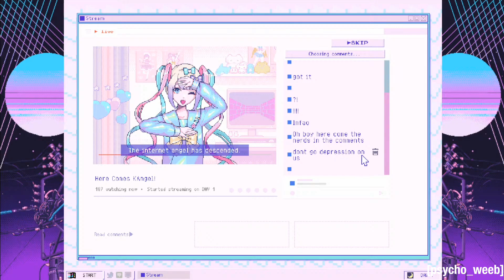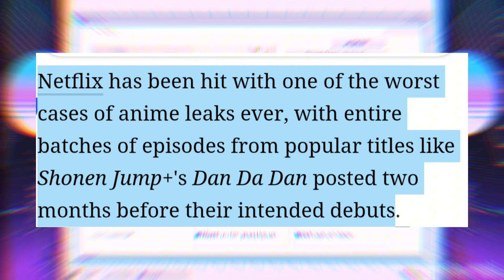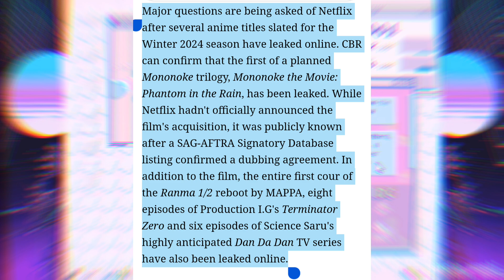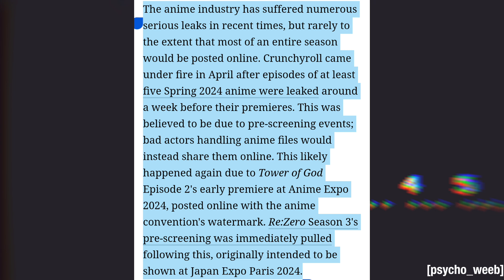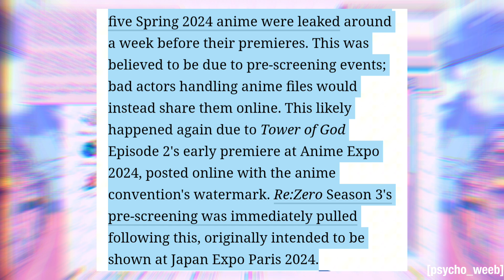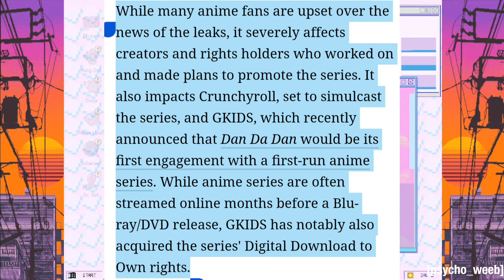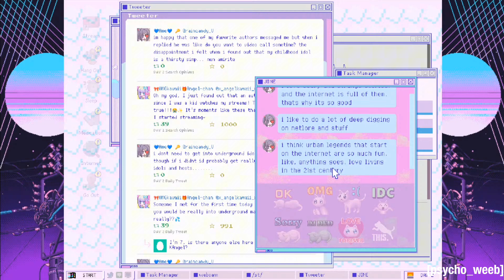Major Anime Leaks Just Happened!!!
In this video I'm talking about a major anime leak that happened. sorry for taking so long to post this video.